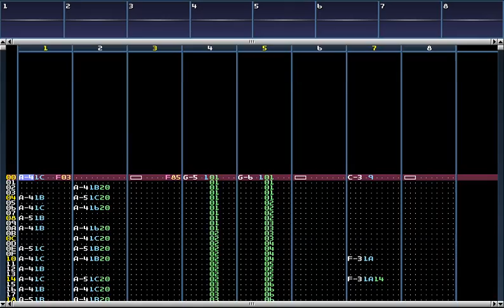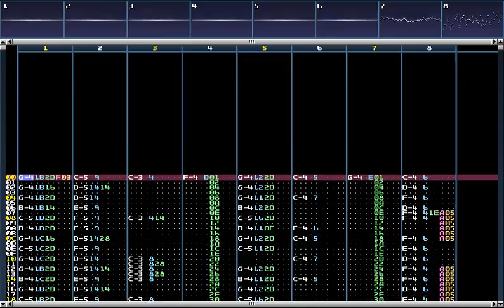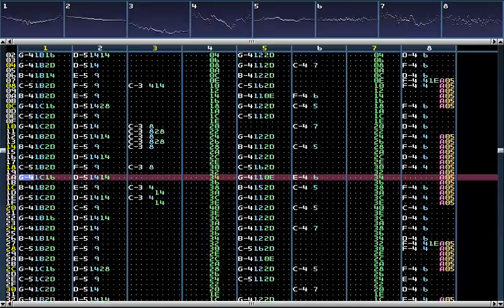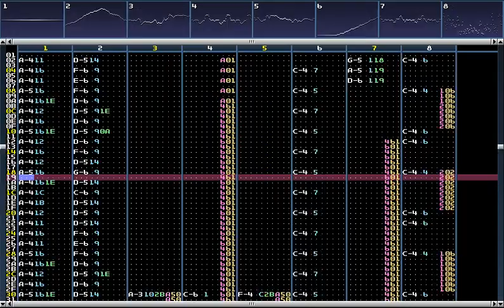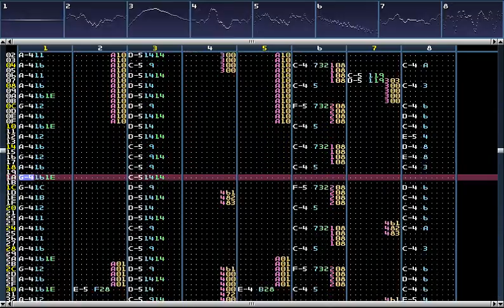1981-DataJack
File: 1981-DataJack.s3m
Year: 2002
You can leave your suggestions in the comments.